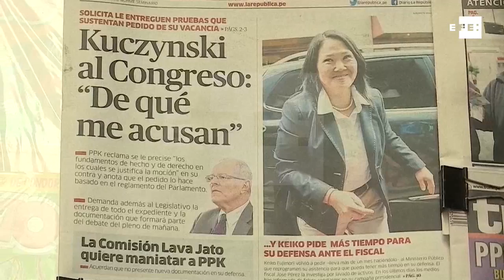Kuczynski diz que Peru enfrenta "um golpe de Estado disfarçado"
Lima, 21 dez (EFE).- O presidente do Peru, Pedro Pablo Kuczynski, afirmou na quarta-feira que seu país enfrenta "um golpe de Estado disfarçado" com o pedido para a sua destituição, que será debatido e votado nesta quinta-feira no Congresso.
"A Constituição e a democracia estão sob ataque. Estamos sob um golpe, sob o disfarce de interpretações legais supostamente legítimas", enfatizou Kuczynski, em mensagem transmitida pela televisão, onde esteve acompanhado pelos seus vice-presidentes, Martín Vizcarra e Mercedes Aráoz.

IMAGENS TV PERU